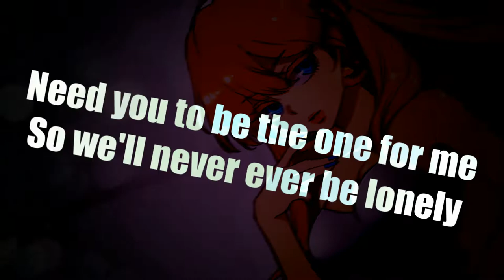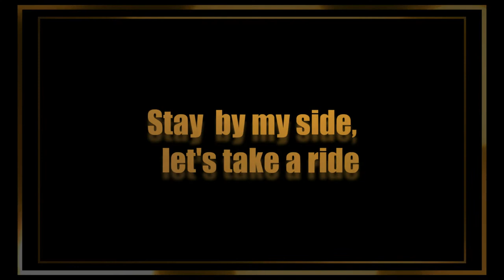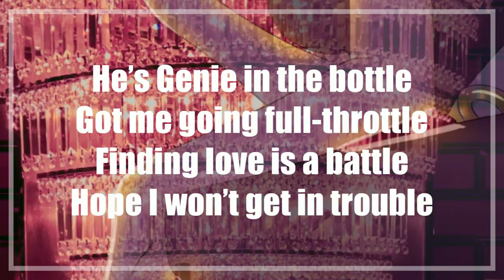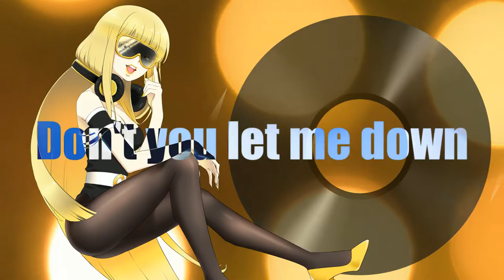Can't Get Enough / @UNITEDCATS feat. MEGURINE LUKA V4X & CYBER DIVA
💿Music💿
Vocals: MEGURINE LUKA V4X & CYBER DIVA
Lyrics: Tamaki Neko & sahara
Vocal edit: Bibi
Guitar: 484

💿Art💿
Illustrations: Bibi
Movie: Tamaki Neko

Long time no see! Holiday season is coming up and I'm like how long haven't I uploaded new videos??? ...😹 Fortunately there are more listeners and subscribers to my channel now, which I really appreciate from heart💖
This is probably gonna be my last work of this year📅 I have put much much time and energy for this piece of work, with help from a wonderful lyricist, guitarlist, illustrator and so... hope you guys enjoy this tune!

💿Lyrics💿
Can't get enough
Dangerously in love
Come take me higher higher
Cannot touch the ground

I'm totally hooked up
By your eyes shining shining
Don't you let me down

Almost every night
I'm singing my worries away
Under the dim light
I like to watch your body sway
Like beauty and the beast, we're learning to love someone right
Need you to be the one for me
So we'll never ever be lonely

Thousands of stars
Wonder what you are
With every simple move you make
Let them shine on, pearls and diamonds
We'll go beyond the night

Wishes my heart makes
Will they someday be realized?
Will all my heartaches
Be gone when I open my eyes?
Like Cinderella waiting for her prince to come her way
Somebody cast a spell on me
And dress me up like fantasy

Stay by my side, let's take a ride
With every single step you take
The time is ripe, the stars are aligned
We'll go beyond tonight

Back then he was a perfect stranger
Now I've found him a big game changer

He’s Genie in the bottle
Got me going full-throttle
Finding love is a battle
Hope I won’t get in trouble

Feeling heartbeats in my chest
He’s making me fully obsessed
Tonight I’ll make him much impressed
I’ve got dressed to get undressed

Melodies
Let them play cuz we’re making a brand new
Harmony
New memories sync between me and you
Symphony
Like two moths flying into a burning flame
Can we be
Together as one, shall we dance in the blaze?

With the door kept locked up
We're falling too deep to breathe
Where we won't be found

I like it rather rough
I'm charmed by your style, so wild
Spin my world around